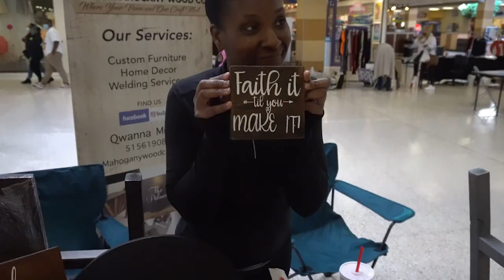Drake Relays - Vlog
The Life of a young Black entrepreneur trying to make it out for his family and many others in his circle.

Watch some of the ways he’s trying to build traction that will eventually will lead to generational wealth!